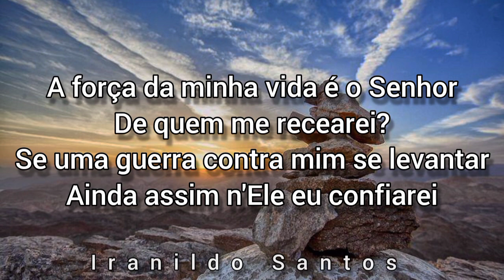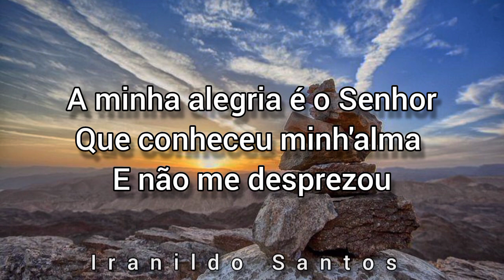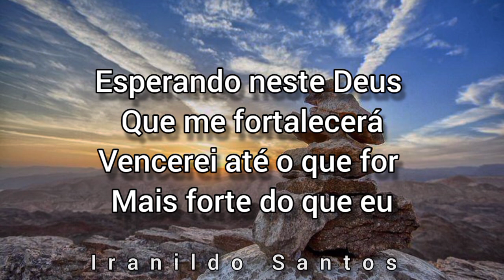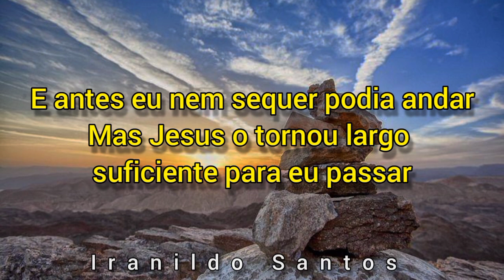A Força da Minha Vida - Iranildo Santos (COVER) Voz & Piano